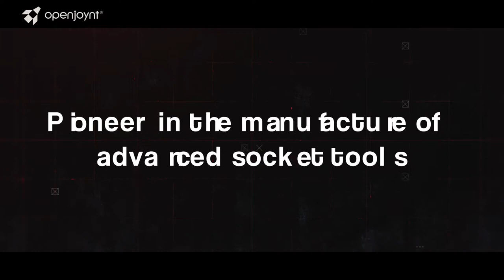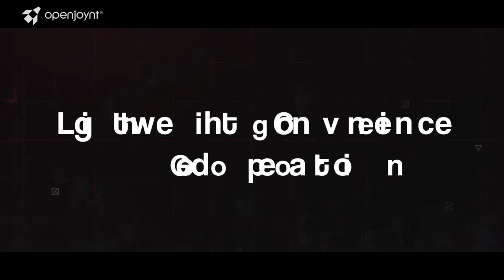38PCS/26PCS 多功能套筒起子組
*100%正宗台灣製造頂級手工具
*輕巧好攜帶放一組在車箱不占空間
*多種尺寸工具，滿足各類情況需求
*快脫裝置，按下圓鈕即可輕鬆裝脫
*採鉻釩鋼特殊加硬處理，經久耐用